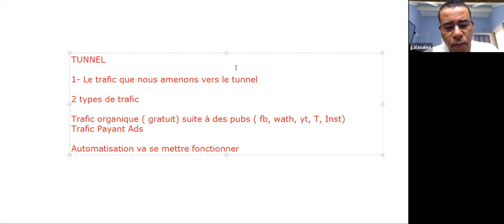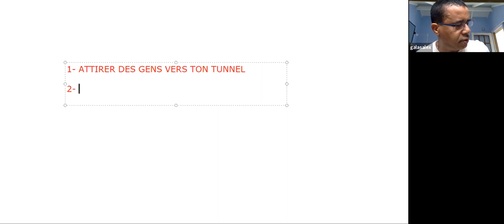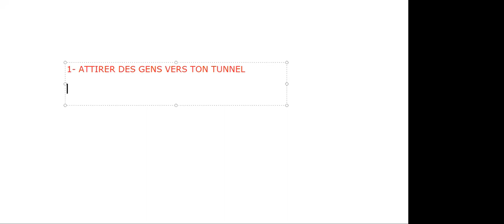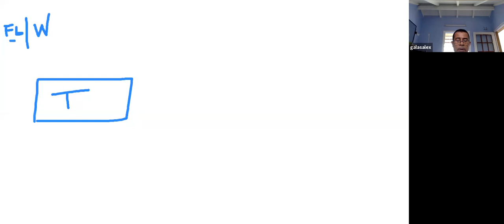EXTRAIT COACHING AVEC ALEX POUR DEVELOPPER SON BUSINESS DE VENTE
COACHING POUR APPRENDRE DES STRATEGIES MARKETING
🎁 1H DE COACHING OFFERT